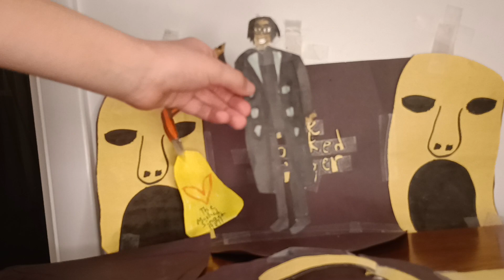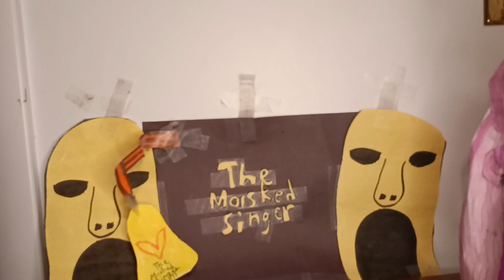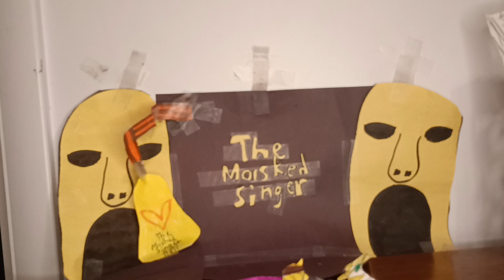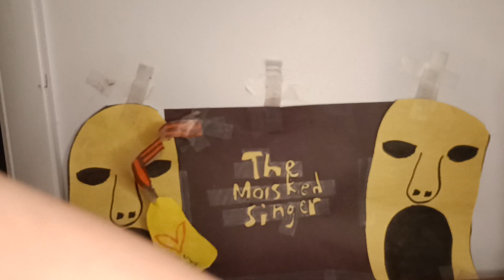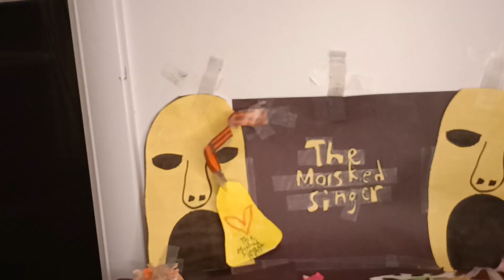The Masked Singer All Finalists Season 1 Episode 12 Group C Spectacular/Wildcard